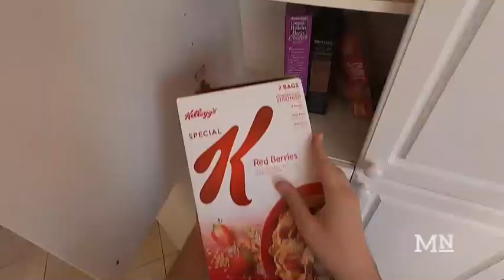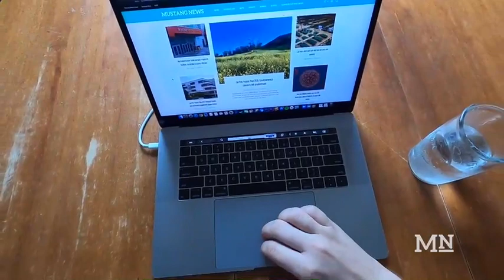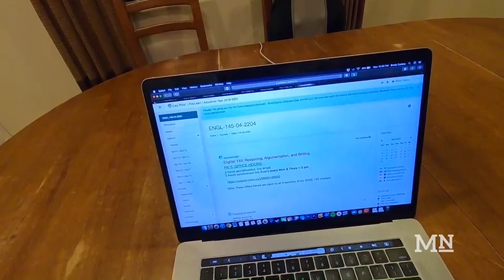A day in the life a student in quarantine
Mustang News video reporter Brady Caskey takes us through a day in the life of a student under quarantine in San Diego, CA.